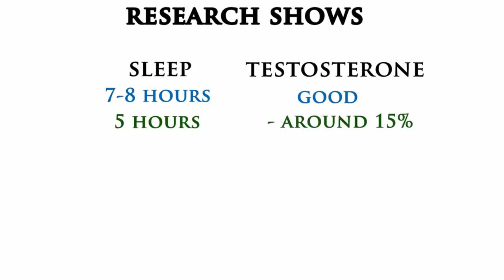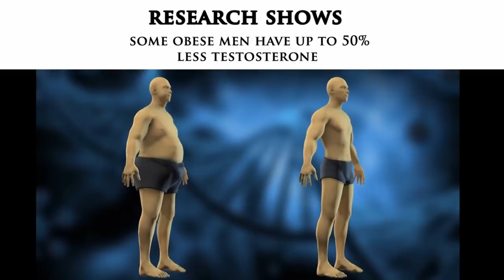sida loo kordhiyo testostrone ka